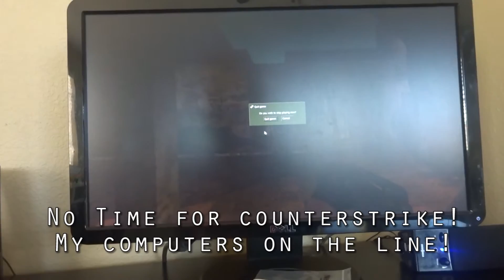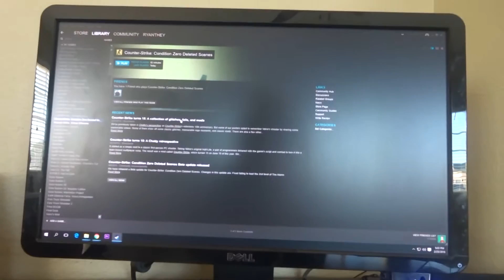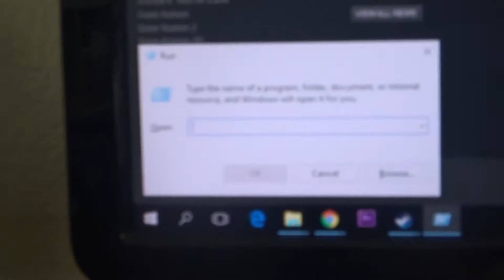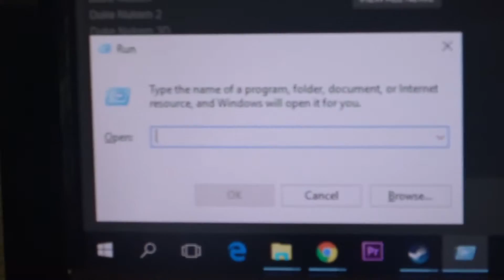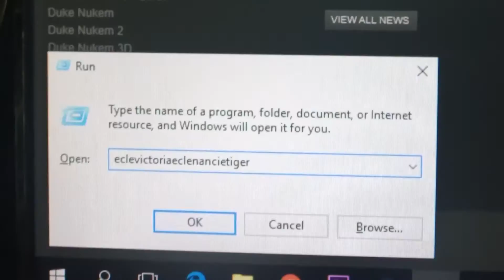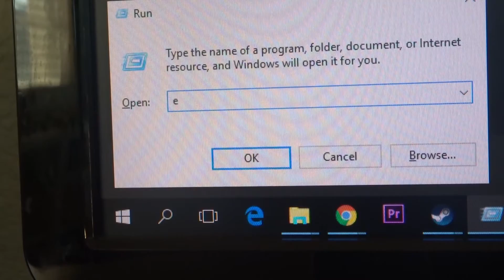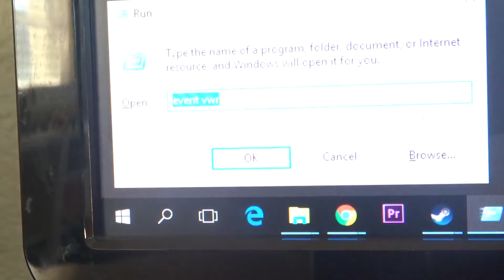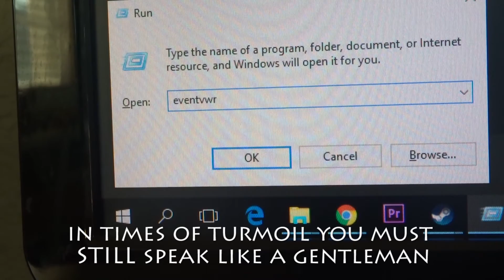Trolling Microsoft Scammer (Unedited Version)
I decided to P.O. a Microsoft scammer. Wait until the end, thats were the fun happens.-- Ryan Y